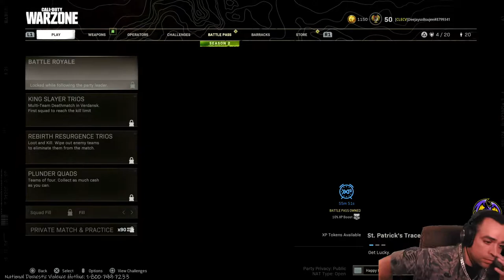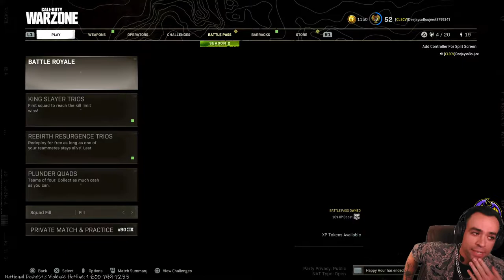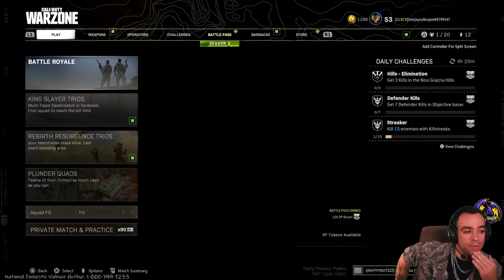Glitter, Glisten, Gloss, and Floss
Highly trained and displaying his expert tactics, techniques, and procejures! More than 16 years service (and counting). Join a community that appreciates the arts! I'm not just about gaming. I also love music, food, life stories, good vibes and entertainment. Gaming has never looked better!
Spotlight Music: Joyce Wrice ft. Freddy Gibbs - On one
Thank you for the entertainment and fun!